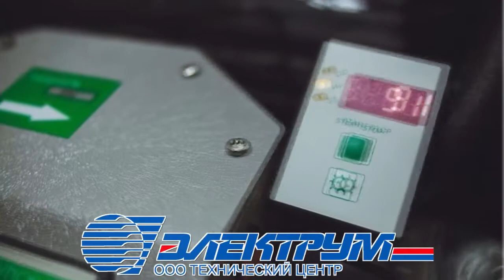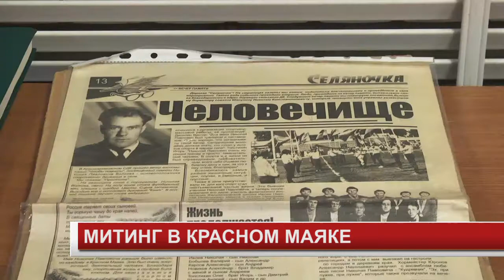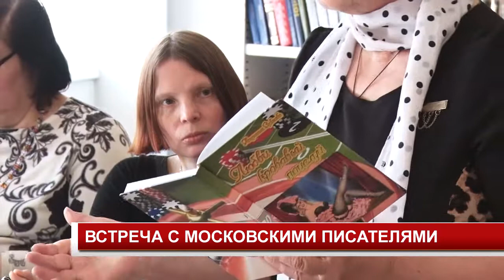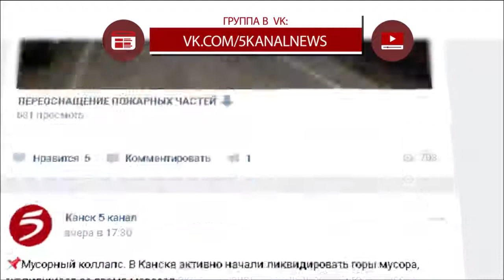Новости 2018 04 25